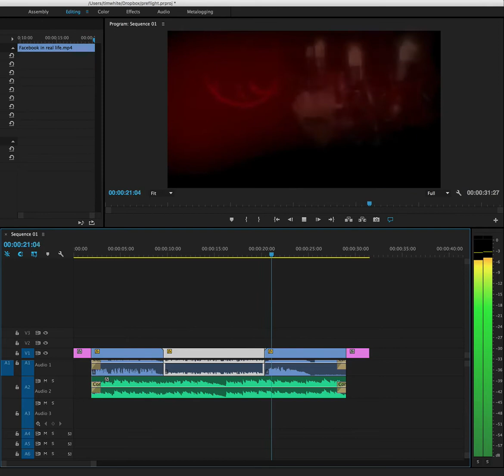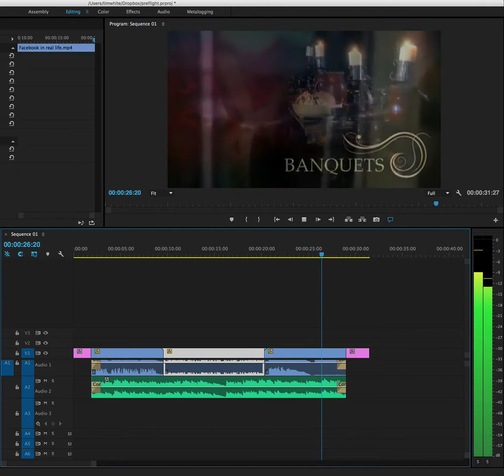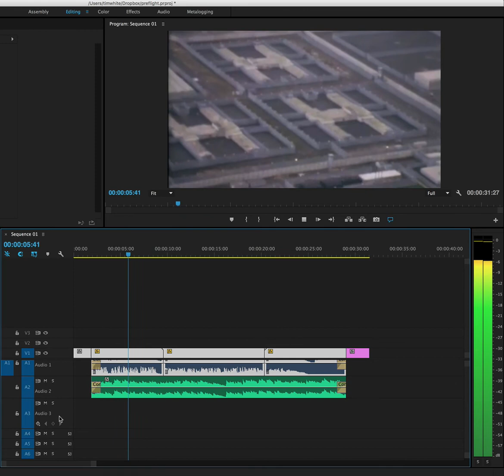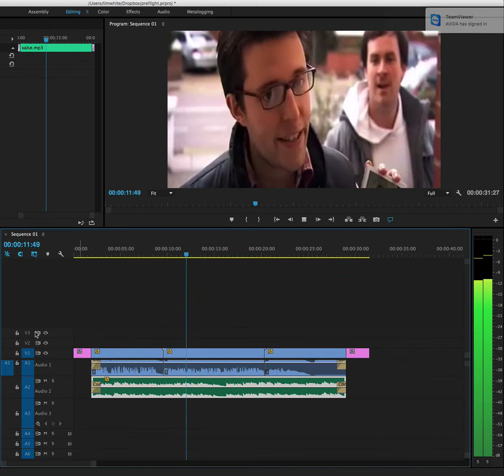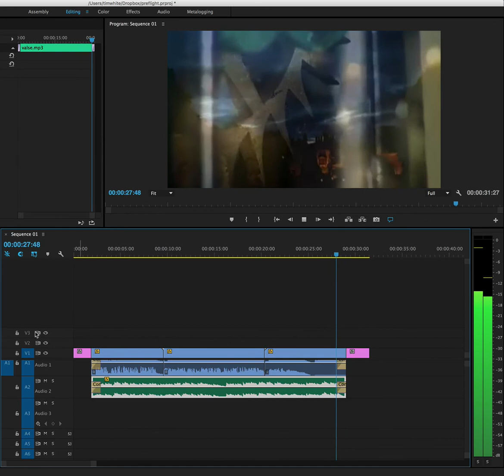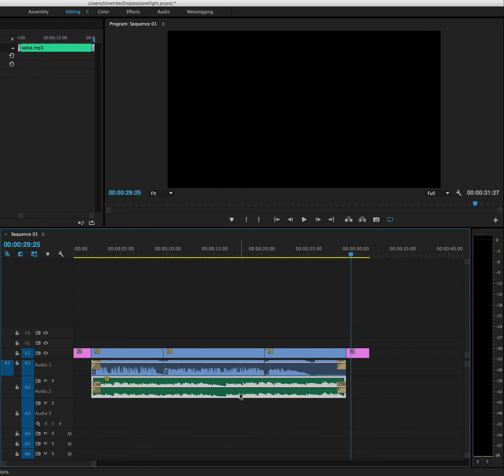Normalising Audio in Premiere Pro CS6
Basic normalising. If you have sources where the left and right channels are different (usually if you use one channel for an on-board mic and the other for an external mic) then you should for info on how to normalise each channel separately